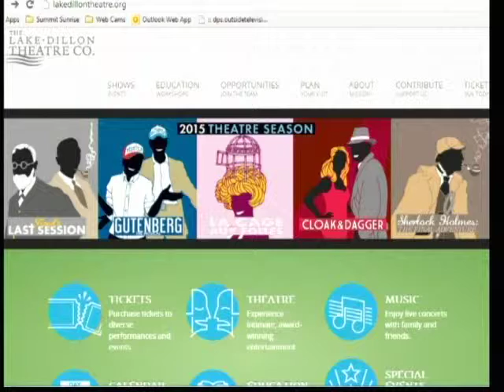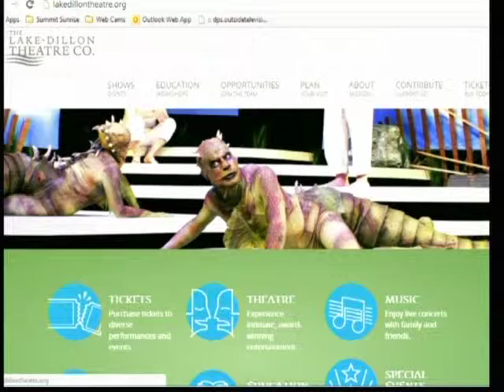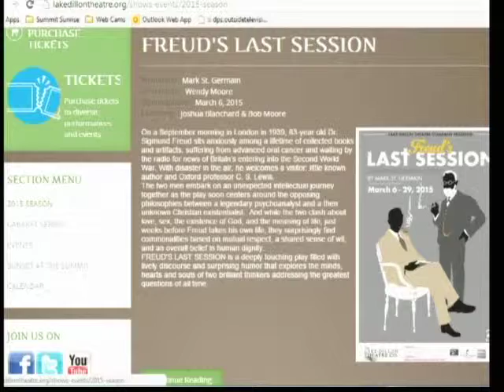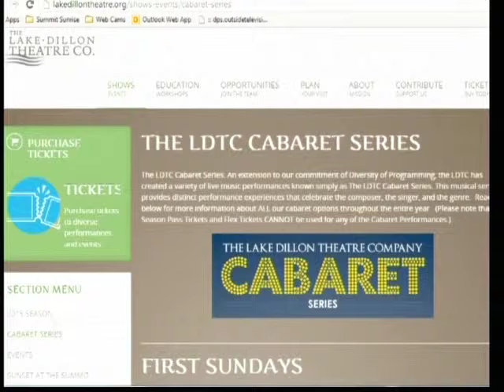SS 2 10 15 Lake Dillon Theatre Co